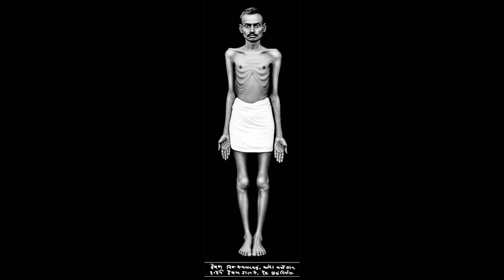કર્મ બંધ- પ્રદેશ પ્રકૃત્તિ યોગને લઈને અને સ્થિતિ અને રસ કષાયને લઈને || Dr. Deepak Turakhia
Karm Bandh  - Prdesh,  Prkruti,  Sthiti ,  Anubhag